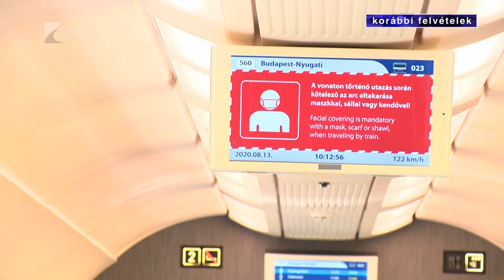Többen ülnek vonatra - Kölcsey Tv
Változó menetrendre nem, de megnövekedett forgalomra számítani kell november elsején a vonatokon. Az állami vasúttársaság ezért azt javasolja utasainak, hogy elővételben és lehetőség szerint online, vagy a MÁV-applikáción keresztül váltsák meg jegyeiket.